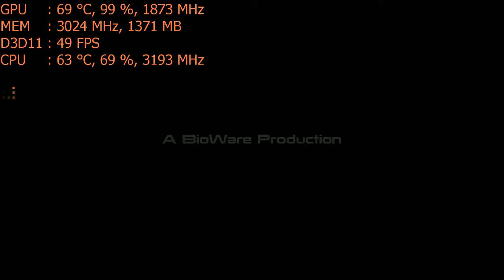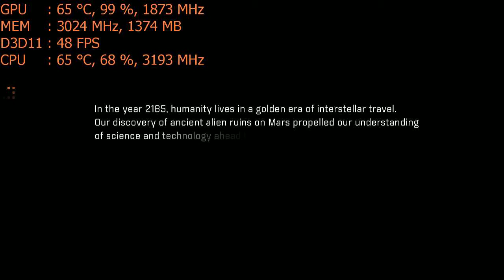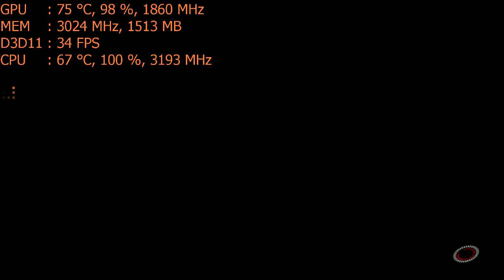Play Mass Effect: Andromeda on the Nvidia GT 1030 a $70 graphics card: PC 1080p, intel i5 2400 dell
*Without recording fps on low is about 40fps and med it ranges from 25-32 fps but it never felt unplayable. I didn't notice any sub 25fps that happened while recording.

CPU: I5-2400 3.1ghz base  - 3.4ghz turbo
GPU: Nvidia GT 1030 2gb
Ram: 10gb 1600mhz ddr3 (running at 1333mhz).
OS: Win10 fall creators update, game was recorded with MSI Afterburner